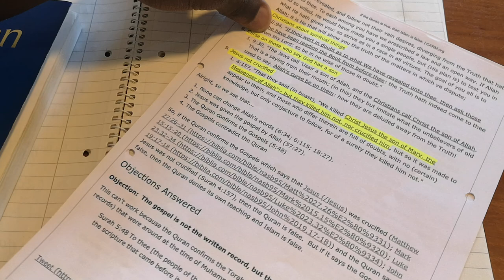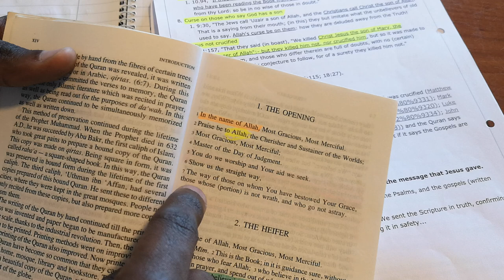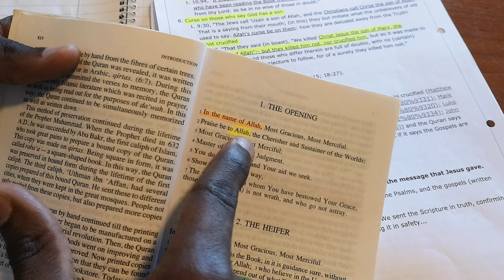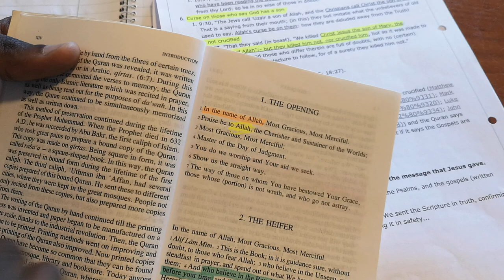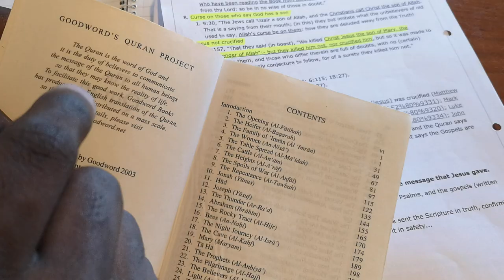IF Allah is all powerful then Islam is false see proof